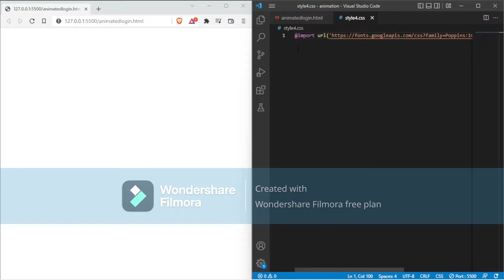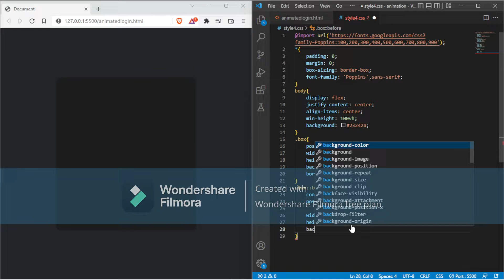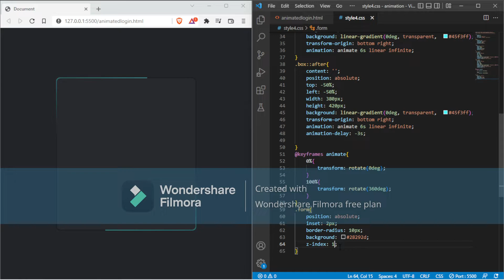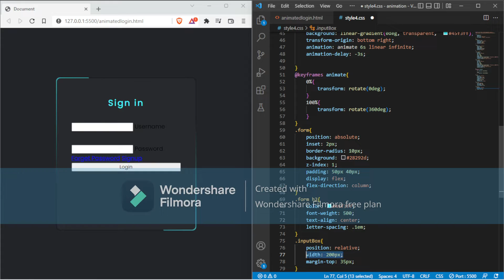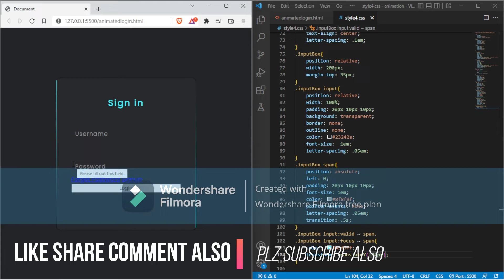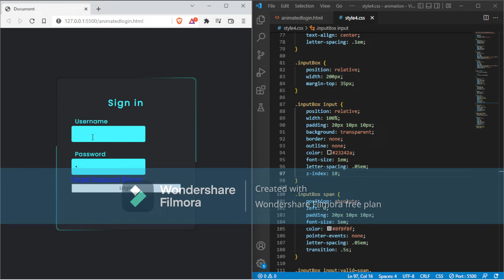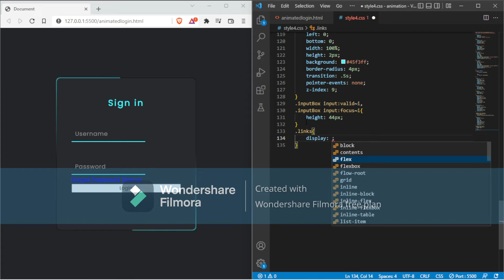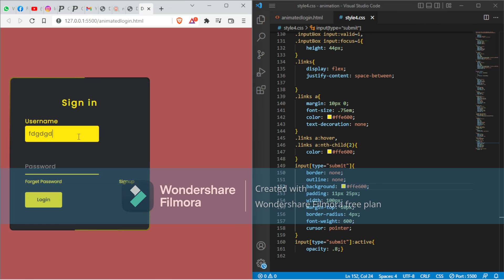Login Page using Html CSS | Responsive animated login form | Login design form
In this video  I am going to teach you how to make a Login animated page by HTML and  CSS.